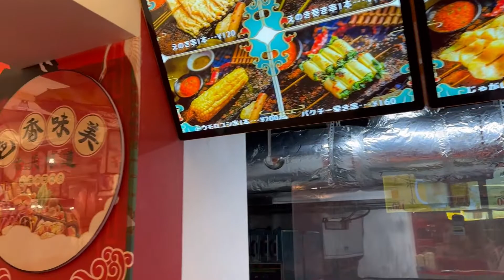First time we went to china town yokohama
Hai minna ini kali pertama saya dan suami ke china town yg ada di yokohama.yg bikin suasana makin seru adalah makanannya😁🥰yg pasti enak” so enjoy the vlog